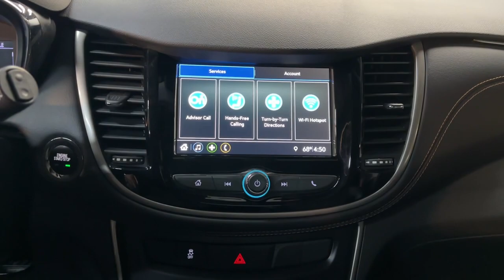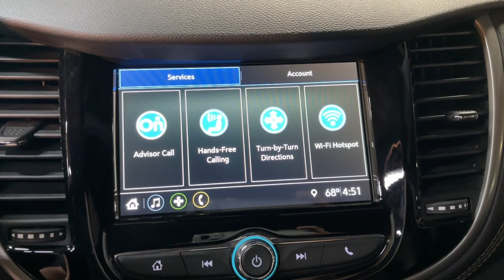2019 Chevrolet Trax LT The Bronx, Yonkers, New Rochelle, Hackensack, Manhattan NY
Pre-Owned 2019 Chevrolet Trax LT available at Fordham Toyota located in 236 W Fordham Rd, Bronx, NY, 10468.

You're gonna love the  2019  Chevrolet Trax.  The Trax delivers the functionality of a compact SUV, technology that keeps you connected and safe, flexible cargo space, efficiency, and a sense of fun. These are just some of the great options this vehicle comes with: All Wheel Drive, 4 Cylinder Engine, Remote Engine Start, Heated Mirrors, Stability Control, Vehicle Anti-Theft System, Intermittent Wipers, Tire Pressure Monitoring System, Luggage Rack, Daytime Running Lights. Feel light and nimble in the city-savvy Trax. Come in for a test drive today.